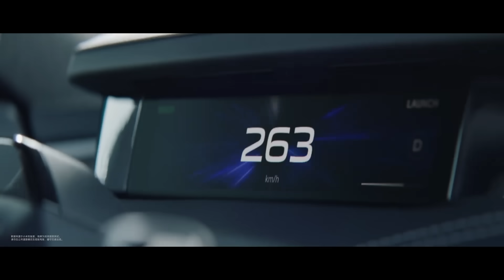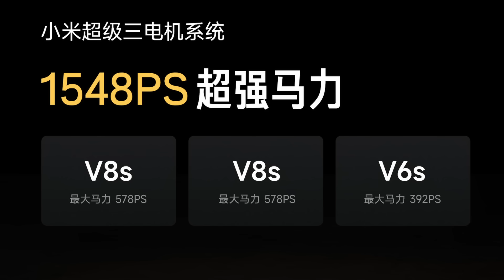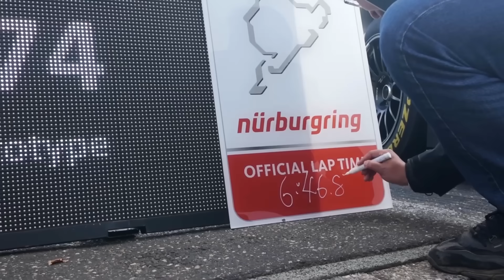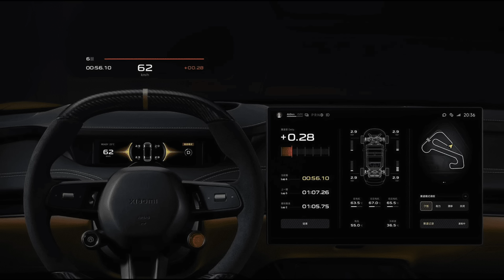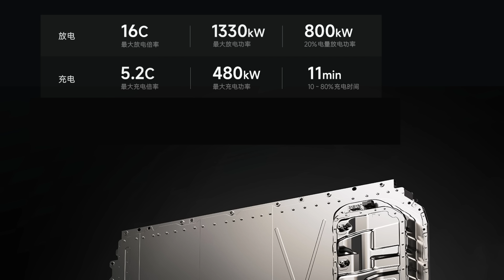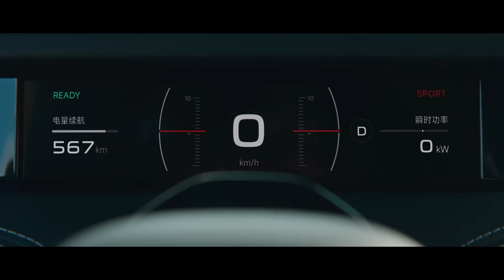เปิดตัว Xiaomi SU7 Ultra รถยนต์ไฟฟ้าแรงที่สุดในโลก กับค่าตัวที่ชาวไทยต้องอยากได้ | Car Raver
หลังจากที่เปิดตัวและจำหน่าย Xiaomi SU7 หรือ Speed Ultra 7 ที่เป็น Sport Sedan ไฟฟ้าไปแล้วก่อนหน้านี้

ล่าสุด Xiaomi ได้เปิดตัว Xiaomi SU7 Ultra ซึ่งเป็นรถยนต์ไฟฟ้าเรือธงสมรรถนะสูงของค่ายออกมาเป็นที่เรียบร้อยแล้วในประเทศจีน กับค่าตัวราว 3.8 ล้านบาท โดยตัวรถมาพร้อมความสุดทุกทาง ทั้งเรื่องขุมพลังกว่า 1,500 แรงม้า ช่วยให้ตัวรถกลายเป็นรถยนต์ซีดาน 4 ประตูที่เร็วที่สุดในโลก ที่ Nürburgring Nordschleife โดยทำเวลาต่อรอบได้ 6:46.874 นาที แน่นอนเมื่อเป็น EV จากเจ้าพ่อเทคโนโลยี รถยนต์ไฟฟ้าคันนี้ยังมีอะไรที่สุดๆ อีกมาก ในคลิปนี้ผมจะมาสรุปให้ฟังกันครับ

Source :